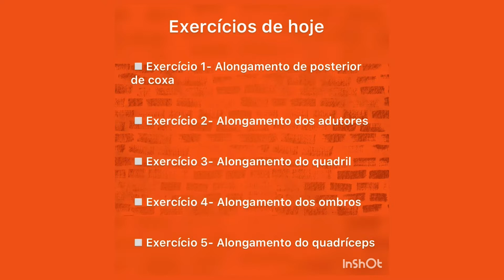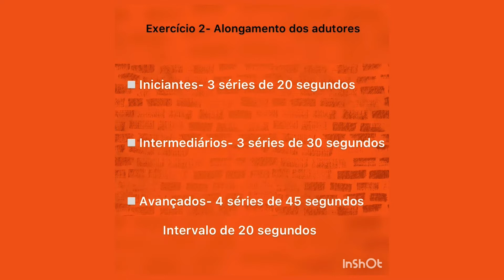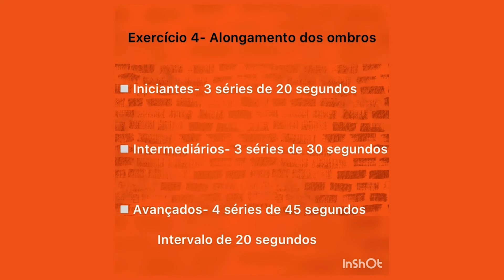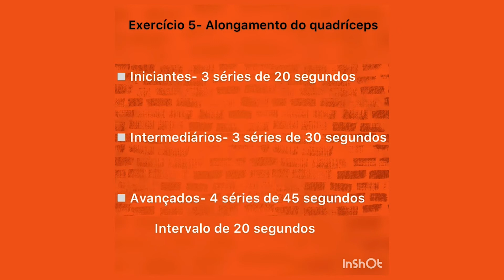Segundo Tempo Universitário - Alongamento (Parte 18)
Antes de qualquer exercício a melhor coisa a se fazer é um bom alongamento, ele melhora a flexibilidade do corpo possibilitando movimentos mais amplos, além de reduzir o risco de lesões. Os monitores do programa Segundo Tempo Universitário preparam mais uma série de alongamentos. Confira!